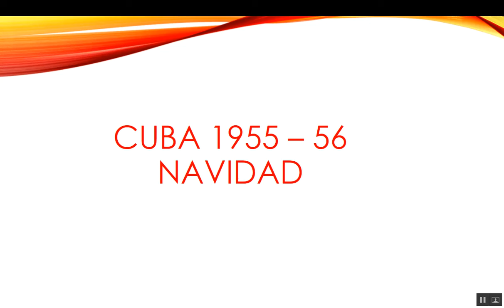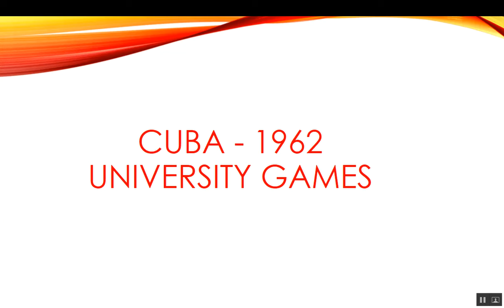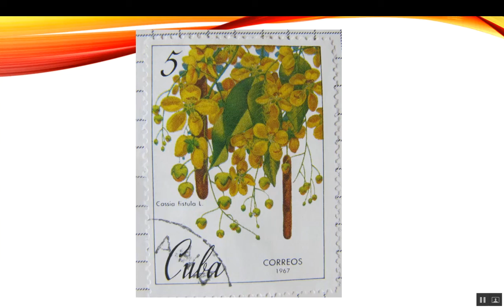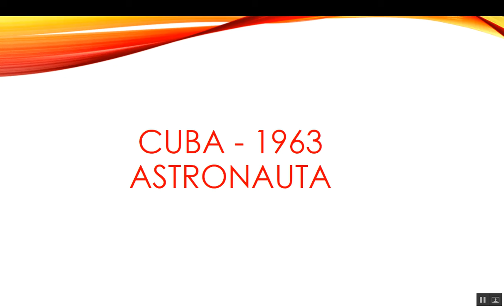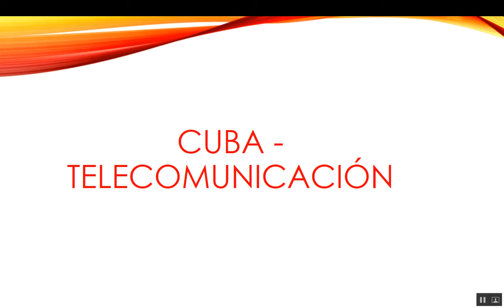Colección de sellos - Cuba, Old and Rare Postage Stamps of Cuba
Stamps World   Cuba -
Colección de sellos - Cuba  -
Old and Rare Postage Stamps of Cuba

Soon will share the collection of stamps of different countries.
Stamps collection -